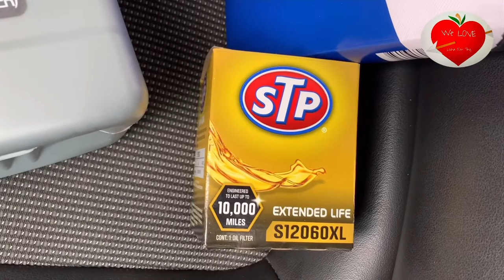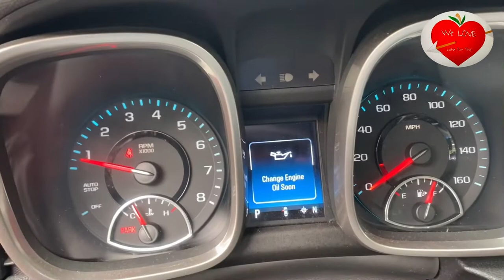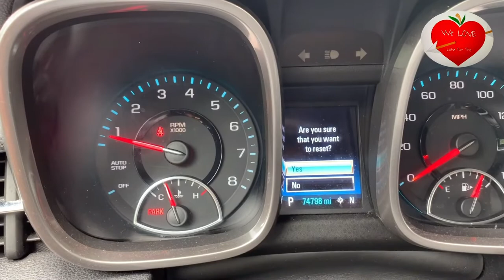How to: 2014 - 2018 Chevy Malibu Oil & Oil filter Change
Na fian lo mi a um ah cun Comments nak ah hal khawh a si